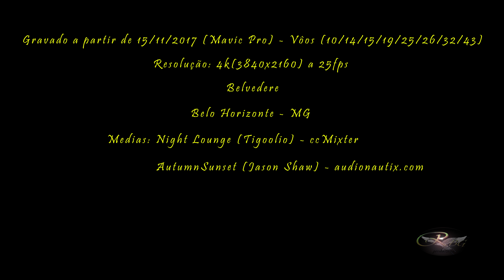Filmagens Aéreas -:|:- bairro Belvedere (Belo Horizonte - MG)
Vista aérea registrada pelo drone DJI Mavic Pro no bairro Belvedere em Belo Horizonte - MG.

Filmagem diurna e noturna focando casas e prédios residenciais/comerciais da localidade além de ruas, avenidas, rodovias, a Lagoa Seca, áreas de mineração e de mata fechada no entorno, o BH Shopping, o Hipermercado Extra, o Ponteio Lar Shopping entre outras.

RBG productions® - Filmagens Aéreas
Registre seu evento/imagem/filmagem ou faça sua publicação conosco.
Belo Horizonte / Nova Lima - MG
Brasil